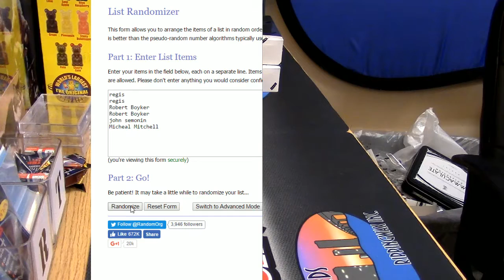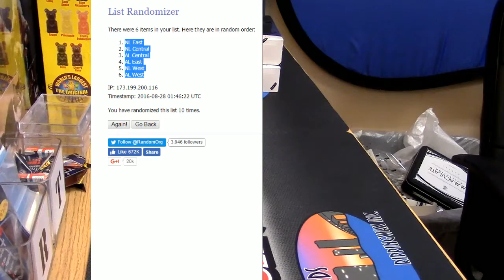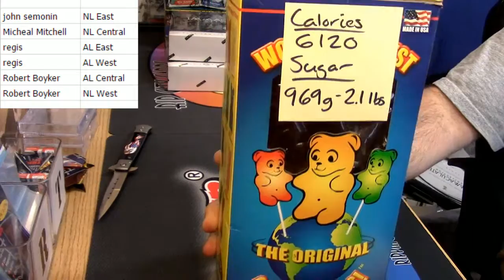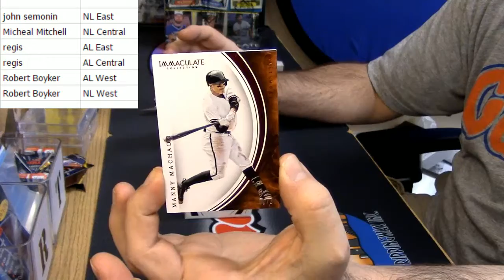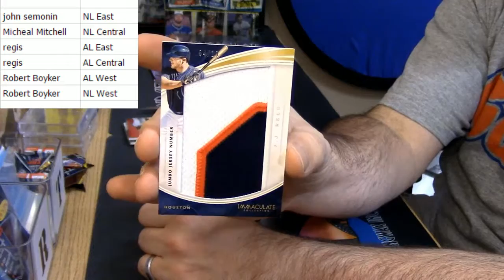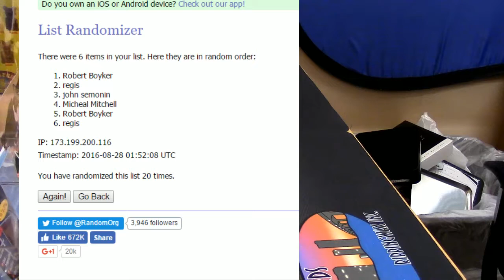2016 Immaculate Baseball Random Div 1